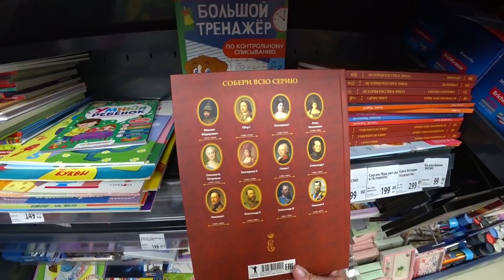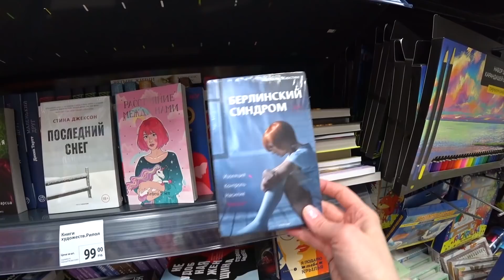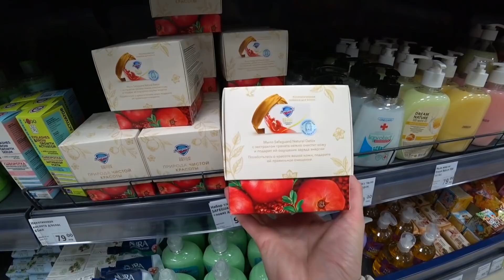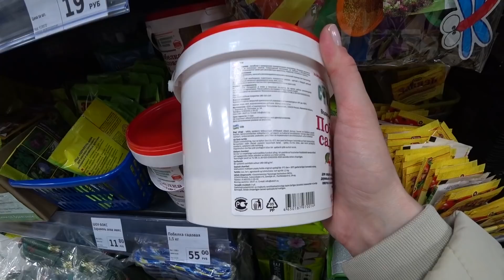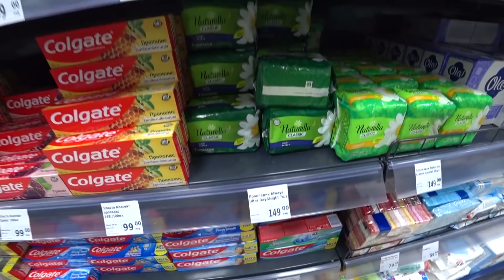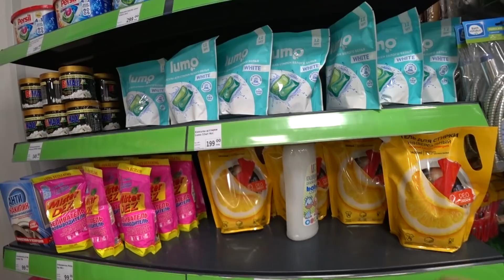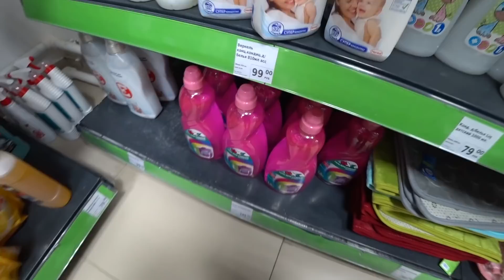🔥В ФИКС ПРАЙС ЗАВЕЗЛИ ЩЕЛЕВЫЕ ЩЕТКИ🔥 все ищут в комплект к ПИПИДАСТРАМ✔️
🔥 В Фикс прайс покажу товары и цены в апреле 2022г.